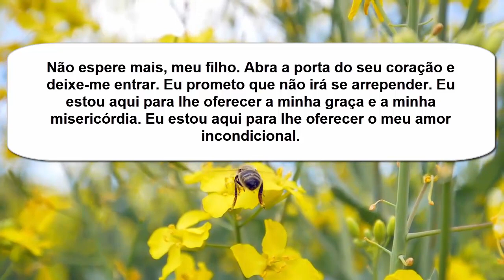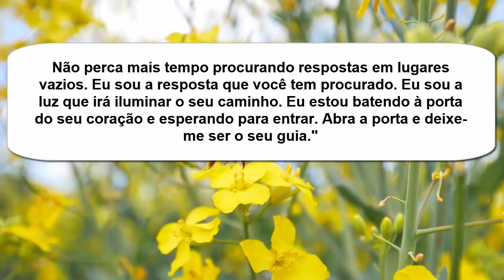A mensagem de Deus hoje | A mensagem de Deus para mim hoje | A palavra de Deus hoje